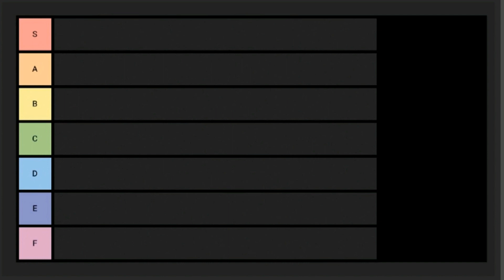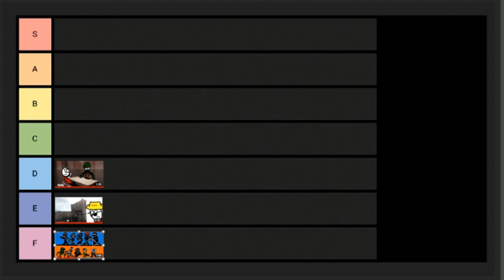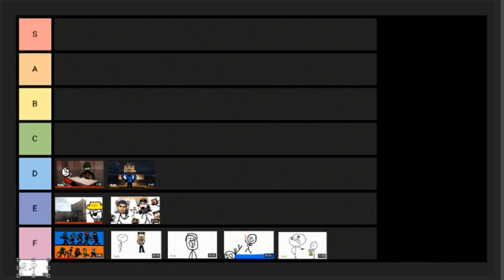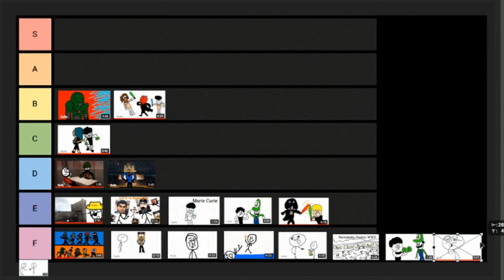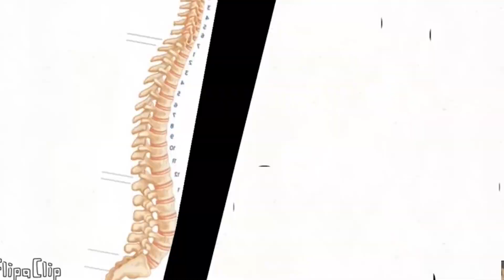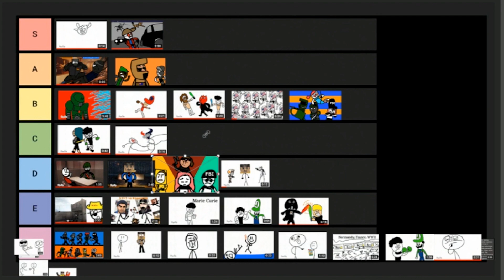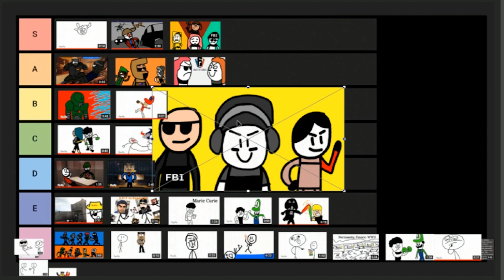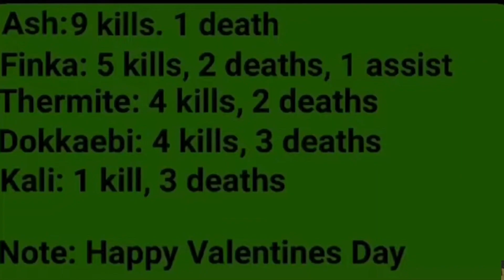Ranking All my Animations (ft. InvisibeBurger)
I've been wanting to do one of these videos for a while, and I finally found the opportunity to do it. I invited Lucas to tag along so I could have a second opinion on my rankings. I want to thank him for helping me make this, and I'll leave a link to his channel below. If you guys disagree with my rankings, be sure to comment and let me know what you think would have been the proper order. For now, however, enjoy.